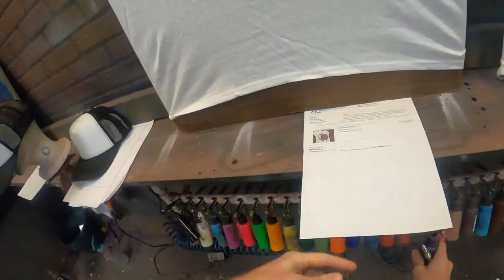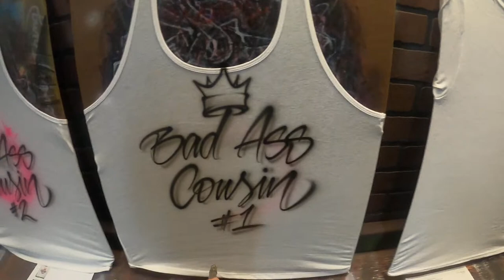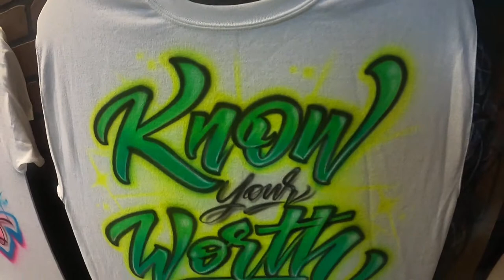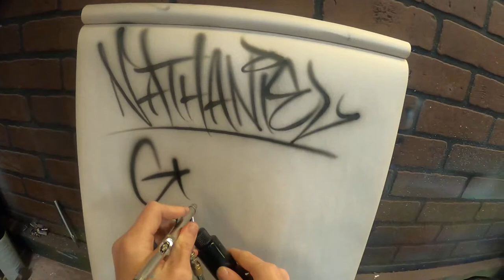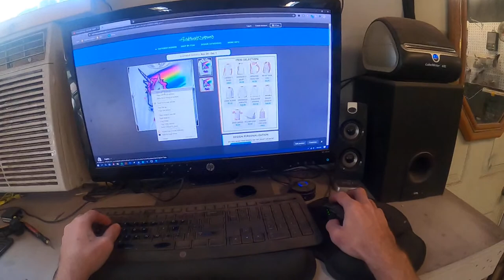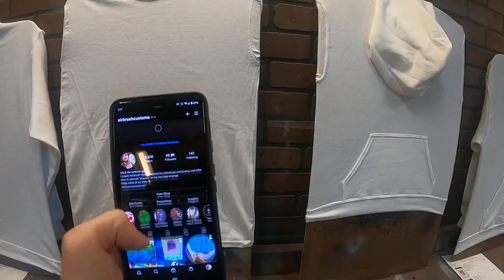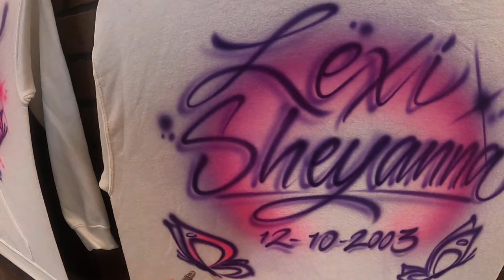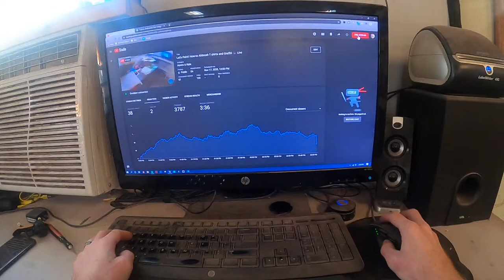Let's Paint! How-to Airbrush T shirts and Graffiti 🎥 Live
I'm painting airbrush and graffiti artwork, talking about my tools and setup, explaining what I'm thinking, and answering your questions 👍

🎨 Start Airbrushing Now!